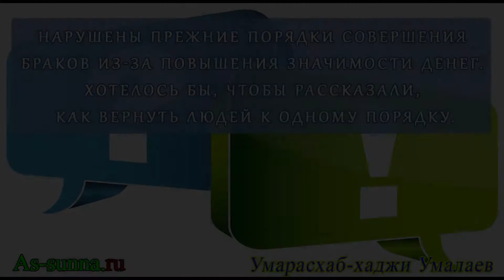Нарушены прежние порядки совершения браков из-за повышения значимости денег. Умарасхаб-хаджи Умалаев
Нарушены прежние порядки совершения браков из-за повышения значимости денег. Хотелось бы, чтобы рассказали, как вернуть людей к одному порядку. [As-sunna.ru]